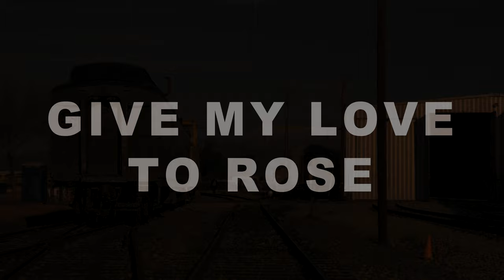GIVE MY LOVE TO ROSE (Award-Winning Student Short Film)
Inspired by the song of the same name, a drifter comes across a man who is bleeding out on the side of a railroad track. The man begs him to give his love to his wife, Rose, and to the son he's never met.

*Official Selection and Semi-Finalist in the Los Angeles Film Awards.
Received the BEST YOUNG FILMMAKER award in the Los Angeles Film Award. Official Selection in the Silicon Beach Film Festival.*

Credits -

BRANDON HILL

STARRING
DANIEL ADOMIAN as The Drifter
ANDY KALLOK as The Man
VIRGINIE CLAUDE as Rose
BRYCE PATTERSON as The Son

Produced By
BRIAN HILL

Camera Operator & Gaffer
MATTHEW FYHRIE

Editing & Cinematography By
BRANDON HILL

Boom Operator
RJ MAIER

TREVOR ROACH

DANIEL MCLAUGHLIN

Filmed on the Canon C200
Edited with Adobe Premiere Pro CC
Sound Mixed in Adobe Audition CC
Visual Effects made in After Effects CC

Special Thanks To:
Orange Empire Railway Museum
The City of Perris

In loving memory of Johnny Cash.